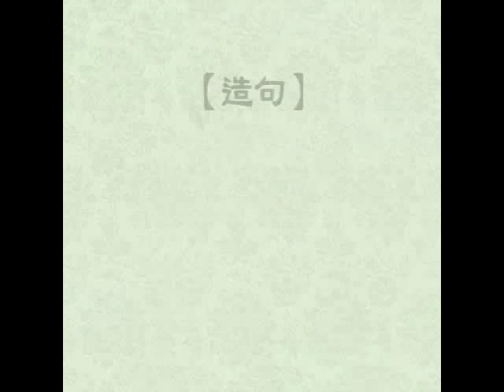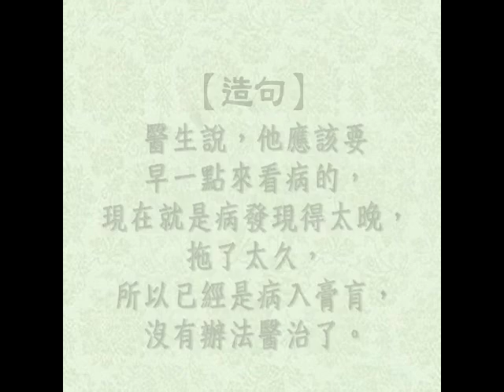兒童學習趣_0721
兒童學習趣
本集主題：病入膏肓